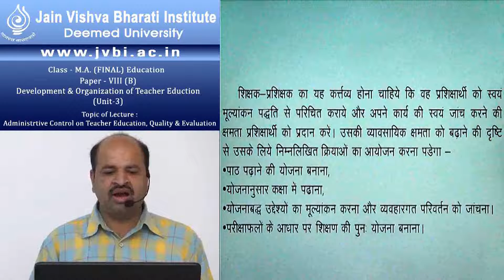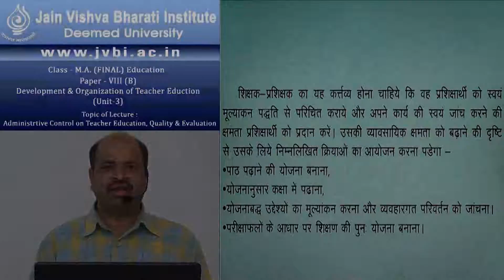M A Education Final PAPER VIIIB Unit 3A